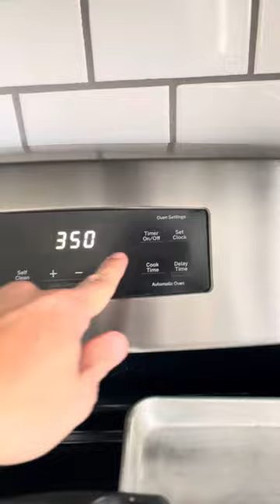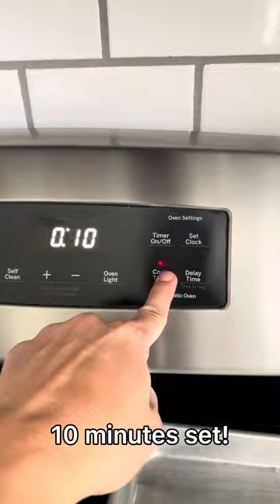Home cooked grilled marinated bangus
Ingredients:
1/2 pack Sinigang powder
1 pc whole tomato
1/2 onion
2 onion leaves
1/4 ginger
1 marinated bangus large